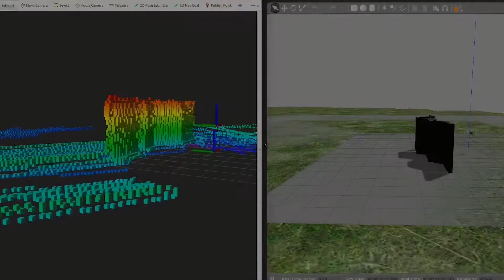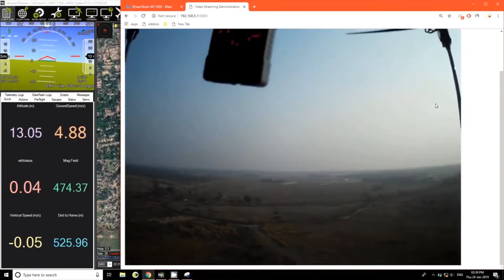Teaser 2020 - Aerial Robotics Lab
5 years in 3 minutes, presenting the tip of the iceberg.